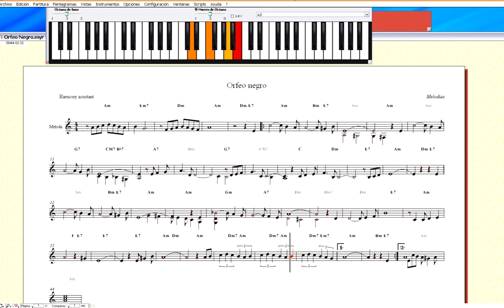Orfeo negro. Mis melodías. Acordes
Mis melodías . Acordes
Partitura